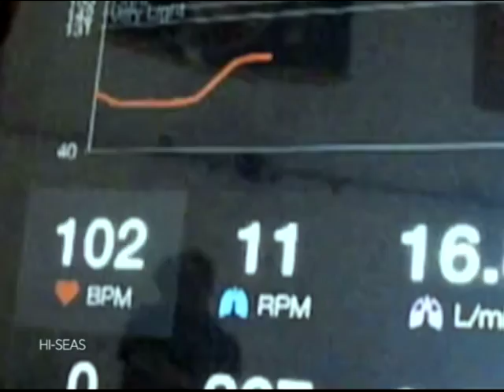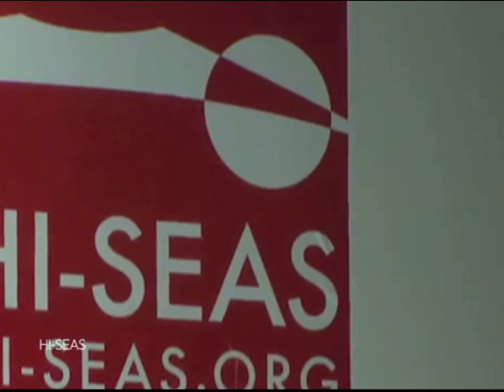Simulating Life On Mars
In order to prepare people for life on Mars, NASA has been deploying future astronauts to live on an isolated area on the slopes of an arid volcano top in Hawaai, to simulate life on the rocky surface.

And while this isn’t the first experiment, their 4th new adventure, which started this week, is the boldest mission to date, involving six scientists who will live in complete isolation for an entire year – the longest ever.

Periscope: @expressoshow